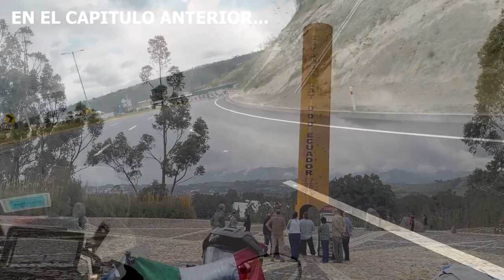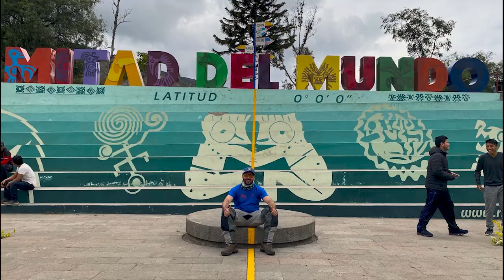Ruta de QUITO al QUILOTOA |ECUADOR en MOTO| 🇪🇨🏍 VIAJE en MOTO De MÉXICO a ARGENTINA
En mi viaje en moto, México-Argentina he cruzado varios países. Me adentro a Ecuador, para conocer mas de este bello país, ahora me toca recorrer la capital de este país, y disfrutar de los lugares mas emblemáticos de esa ciudad. Luego haré la ruta de Quito al Quilotoa, una de las lagunas mas bellas del mundo. Pero antes de llegar algo sale mal.

Lugares visitados: Basílica del Voto Nacional
Ciudad Mitad del Mundo
Plaza Grande Quito

Moto en la que viajo BMW R1250 GS ADVENTURE HP

charly sinewan colombia

charly sinewan ecuador

soy tribu colombia

itchy boots colombia

pablo imhoff